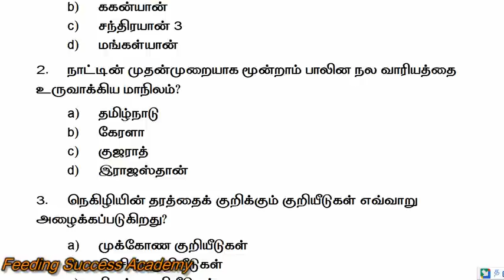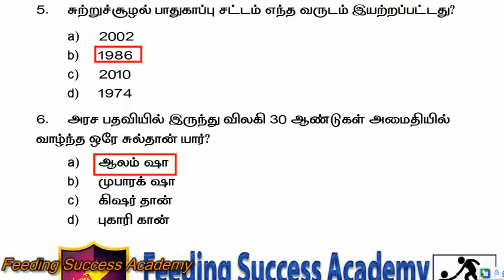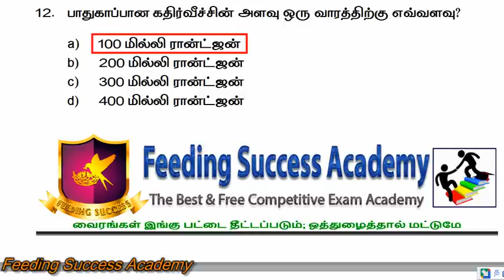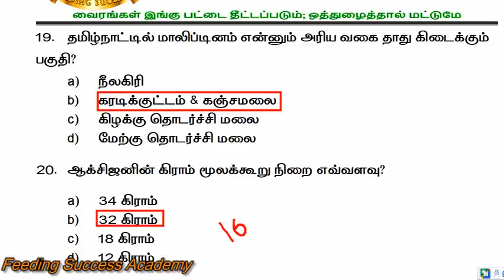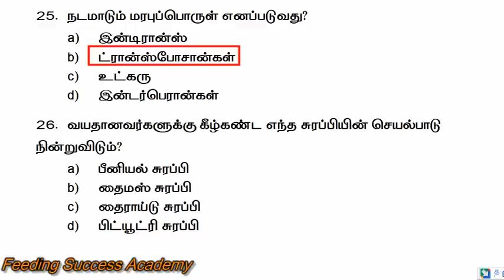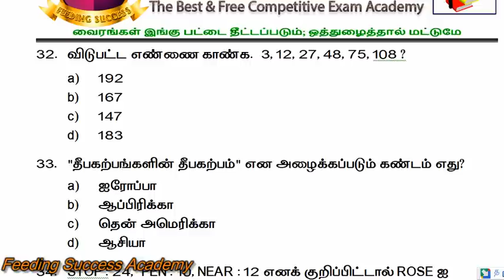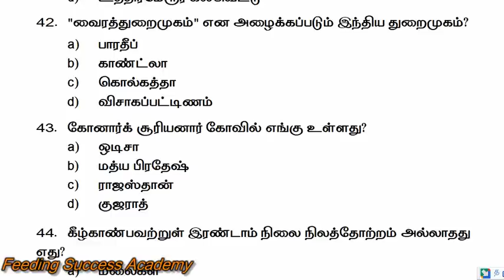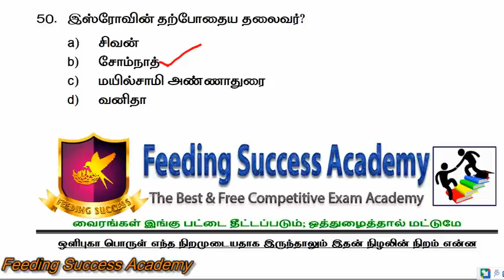போலீஸ் மாதிரி தேர்வு 15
இந்த வீடியோவில் காவலர் தேர்வில் எதிர்பார்க்கப்படும் மிக முக்கிய சமச்சீர் புத்தக மூலை முடுக்கு கேள்விகள் கேட்கப்பட்டுள்ளது இது போலீஸ் மாதிரி தேர்வு 15 ஒன்று முதல் 14 வரை காண கீழே உள்ள லிங்கை கிளிக் செய்யவும்

Biology Important Questions link

History Nook & Corner Questions

Tamil A-Z Questions